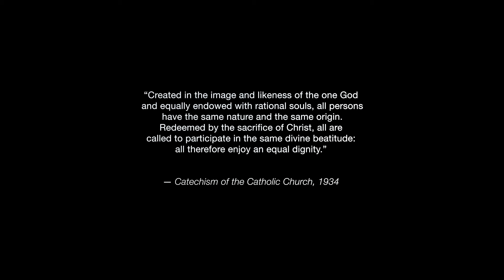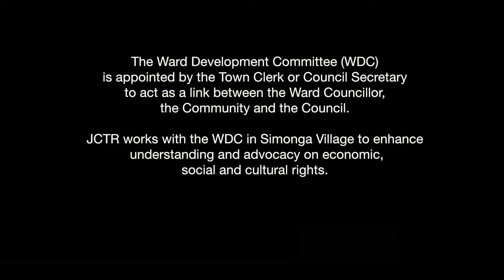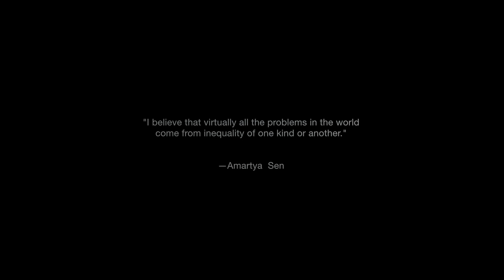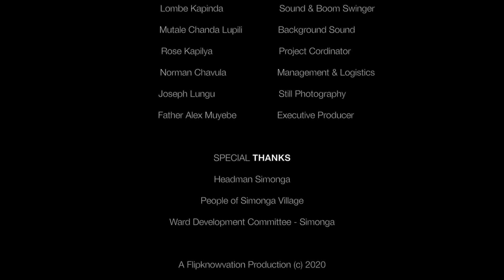JCTR documentary on social, economic, and cultural rights